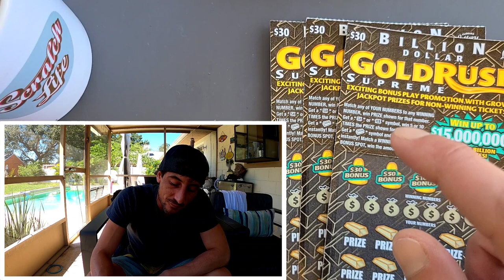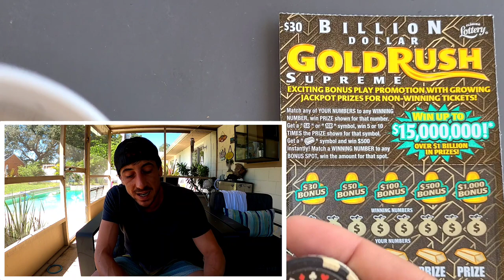Believe till the Very End!!Watch This🚀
Live tonight @ 8pm with $300 in tickets!
3 x $30 Goldrush Supreme scratch off tickets from the florida lottery!